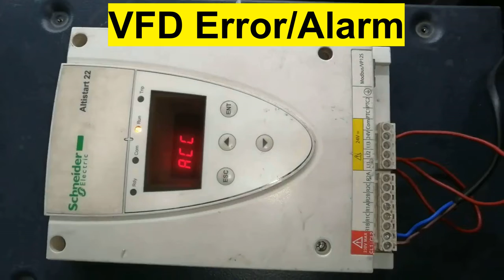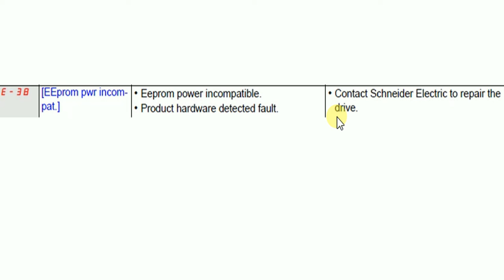Schneider vfd error code E-38 EEprom pwr incompat Eeprom power incompatible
schneider vfd atv312 manual,
schneider vfd wiring diagram,
schneider vfd nst fault,
schneider vfd settings,
schneider vfd repair,
schneider vfd parameter,
schneider vfd factory reset,
schneider vfd programming in hindi,
schneider vfd parameter setting,
schneider vfd atv310 manual,
schneider vfd atv310hu75n4e manual,
schneider vfd atv320 manual,
schneider vfd atv12h037m2 manual,
schneider vfd atv310hu75n4e,
schneider vfd atv310 manual pdf,
schneider vfd atv310,
schneider vfd control wiring diagram,
schneider vfd connection,
schneider vfd controller,
schneider vfd drive,
schneider vfd drive manual,
schneider vfd error codes,
schneider vfd epho fault,
schneider vfd epho,
schneider vfd ef2,
schneider electric vfd,
schneider electric vfd programming,
schneider vfd fault codes,
schneider vfd for blower application,
schneider vfd for crane application,
schneider vfd fault codes scf,
schneider vfd for pump application,
schneider vfd ground short circuit,
schneider vfd input phase loss,
schneider vfd manual,
schneider vfd motor short circuit fault,
schneider vfd nst,
schneider vfd opf2 fault,
schneider vfd ocf fault,
schneider vfd output phase loss,
schneider vfd of fault,
schneider vfd ol1 fault,
schneider vfd op1,
schneider vfd programming,
schneider vfd ppt,
schneider vfd programming software,
schneider vfd programming manual,
schneider vfd panel,
schneider vfd profinet,
schneider vfd speed setting,
schneider vfd series,
schneider vfd slf fault,
schneider vfd selection guide,
schneider vfd software,
schneider vfd scf3,
schneider vfd selection,
schneider vfd troubleshooting manual,
schneider vfd training,
schneider vfd troubleshooting,
schneider vfd user manual pdf,
schneider vfd user manual,
schneider vfd 22kw,
schneider vfd 310 manual,
schneider vfd 312 manual,
schneider vfd 320 manual,
schneider vfd 37kw,
schneider vfd 7.5 kw,
vfd schneider altivar 71
schneider drive parameter setting in hindi,
schneider drive programming,
schneider drive parameter setting tamil,
schneider drive atv12h037m2 manual,
schneider drive reset,
schneider driver,
schneider drive fault codes,
schneider driver training,
schneider drive parameter setting,
schneider drive fault codes pdf,
schneider drive atv312hu15n4 manual,
schneider drive atv312hu40n4 manual,
schneider drive atv320,
schneider drive atv312 manual,
schneider drive atv12h075m2 manual,
schneider drive altivar 71,
schneider drive atv310 manual,
schneider drive connection,
schneider drive error codes,
schneider drive fault,
schneider drive fault codes scf,
schneider drive fault ocf,
schneider drive fault codes ocf,
schneider drive fault codes nst,
schneider drive fault list,
schneider drive manual,
schneider drive manual atv310,
schneider drive nst fault,
schneider drive nlp fault,
schneider drive opf2,
schneider drive olf fault,
schneider drive parameter,
schneider servo drive programming,
schneider drives,
schneider drive scf fault,
schneider drive software,
schneider drive software download,
schneider drive selection guide,
schneider servo drive,
variable speed drive schneider
schneider variable speed drives,
schneider variogon c 140-280mm f/5.6,
schneider variable frequency drives,
schneider vario,
schneider variable nd filter,
schneider variogon 18-90mm f2,
schneider variable speed drive catalogue,
schneider variable frequency drive manual,
schneider-kreuznach variogon 18-90mm f2,
schneider-kreuznach variogon 18-90mm,
rob schneider career,
schneider electric careers,
schneider variador de frecuencia,
variador schneider,
variateur de vitesse schneider,
variateur schneider,
variador schneider atv320,
branchement variateur schneider
vfd fault finding,
vfd fault codes,
vfd fault reset,
vfd fault 16,
vfd fault 007,
vfd fault alarm,
vfd fault f013,
vfd fault 21,
allen bradley vfd fault reset,
allen bradley vfd fault codes,
emerson vfd fault codes,
abb 550 vfd fault codes,
sx2000 vfd fault codes,
abb vfd fault codes,
fuji vfd fault codes,
delta vfd fault codes,
vfd earth fault,
vfd ground fault troubleshooting,
vfd ground fault,
vfd low voltage fault,
vfd phase loss fault,
vfd oc1 fault,
vfd over current fault,
vfd overload fault,
vfd oc3 fault,
vfd overvoltage fault,
vfd ol2 fault,
abb vfd fault reset,
siemens vfd fault reset,
vfd short circuit fault,
vfd uu fault,
vfd undervoltage fault,
vfd fault 114